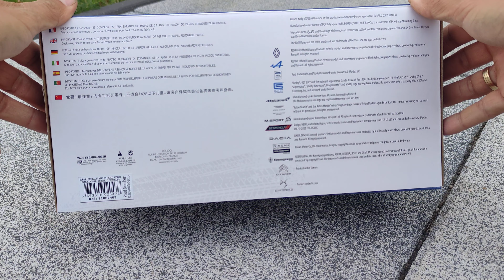SUBARU IMPREZA WRC Valentino Rossi Rally Monza 2000 1:18 scale metal model SOLIDO UNBOXING